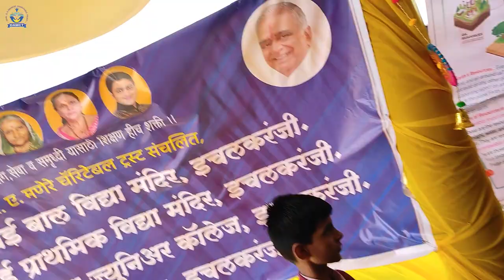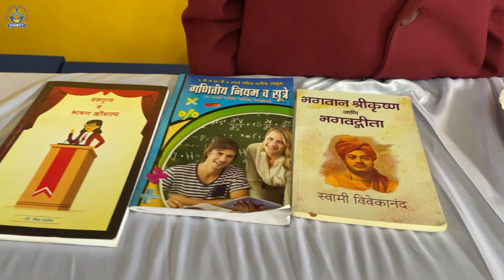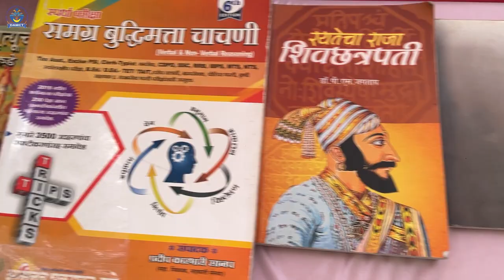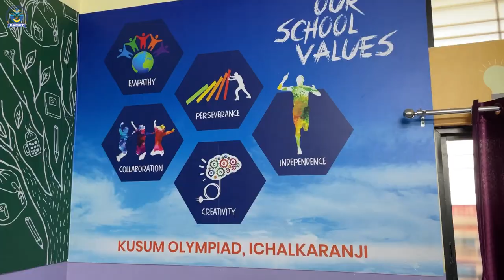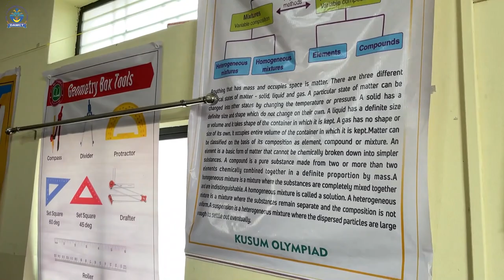Books Exhibition | Poster Exhibition | ग्रंथ व पुस्तक प्रदर्शन | पोस्टर प्रदर्शन | Kusum Olympiad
श्री. डी. ए. मणेरे चॅरिटेबल ट्रस्ट संचलित, सौ. कुसुमताई प्राथमिक विद्यामंदिर, इचलकरंजीच्या कुसुम ऑलिम्पियाड  विभागांतर्गत वाचन प्रेरणा दिनाचे औचित्य साधत विज्ञान, गणित आणि आय. टी विषयासंदर्भात पोस्टर, मॉडेल्स व पुस्तक प्रदर्शन आयोजित करण्यात आले होते.